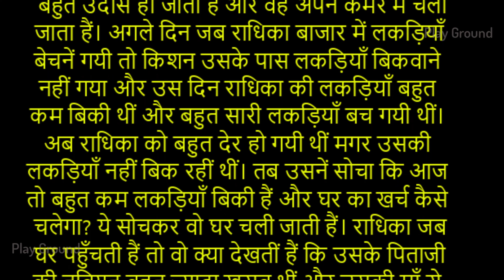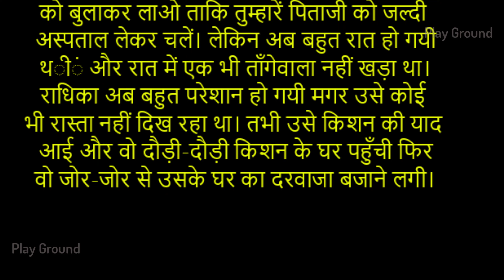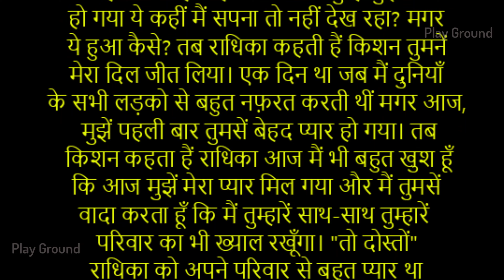गाँव की एक लड़की: एक दर्द भरी कहानी || Hindi Khaniya || Sacchi Khaniya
||  Play Ground  ||